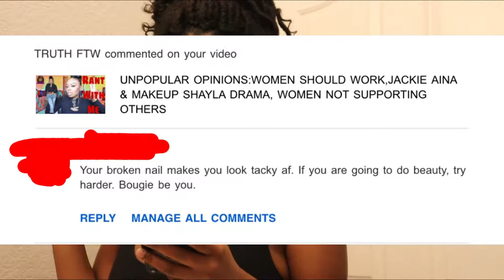VLOG: A day in my life as an INSTAGRAM MODEL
I recently got a comment that said if I wanted to have a beauty channel that I needed to try harder. So In today's video I decided to do just that. Watch my transform into a baddie.